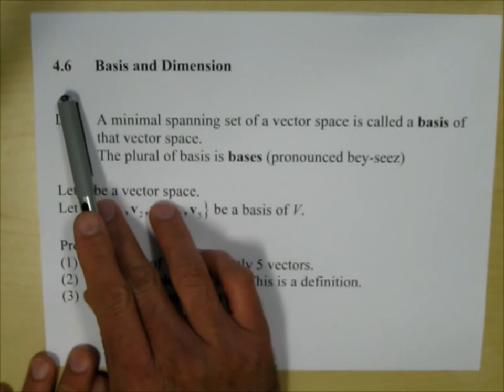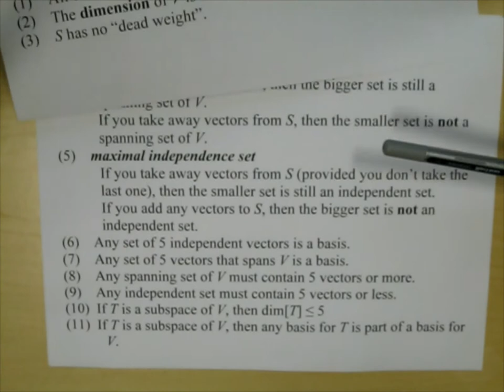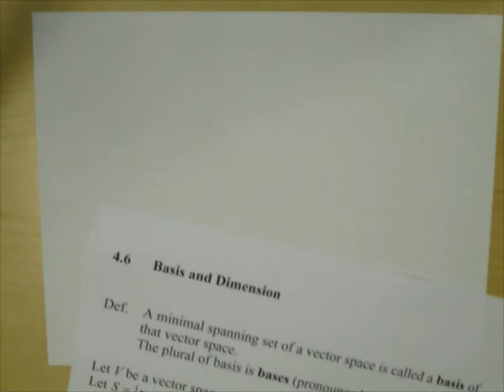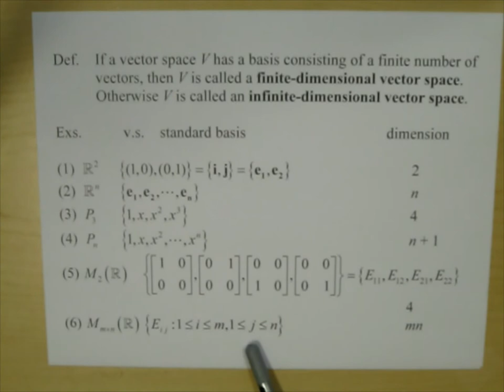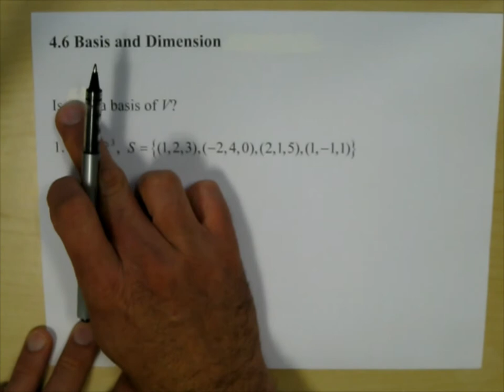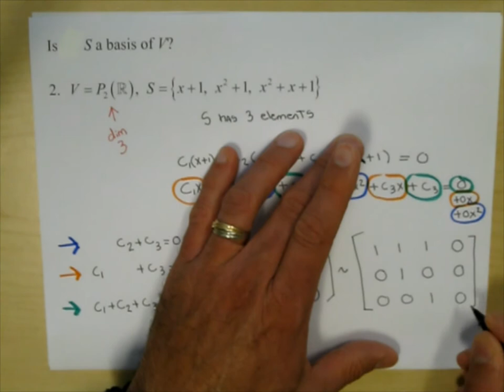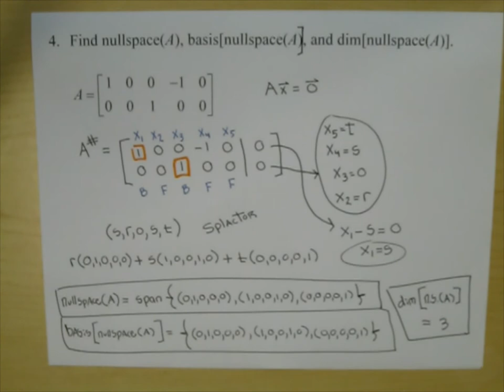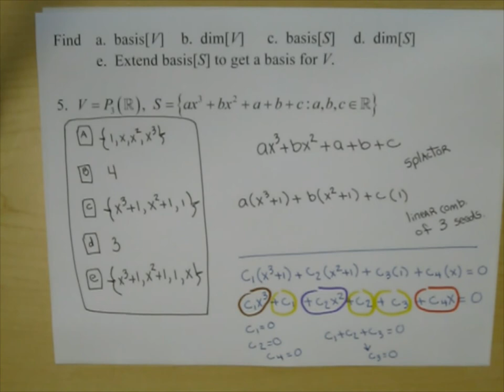287 Lecture 13 4.6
Basis and Dimension